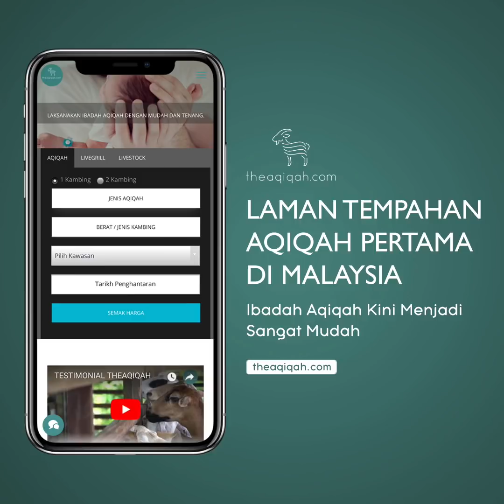Aina Beli Kambing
Nak tahu cara mudah untuk menempah kambing aqiqah? TheAqiqah kini menyediakan laman tempahan aqiqah pertama di Malaysia yang dapat memudahkan ibadah aqiqah anda!

Jom tengok macam mana cara nak menempah kambing di TheAqiqah. Layari untuk membuat tempahan sekarang!